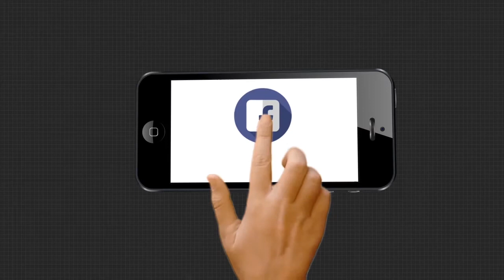ଭାରତର ଅର୍ଥନୀତିରେ ଲାଗିନି ବ୍ରେକ......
କୋରନା ସମୟରେ ବି ଭାରତର ଅର୍ଥନୀତିରେ ଲାଗିନି ବ୍ରେକ  । 5ଟି କ୍ଷେତ୍ରରେ ଏବେ ବି ଆଗରେ ରହିଛି ଦେଶ  । ବିଶ୍ବର ଅଗ୍ରଣୀ ଦେଶଙ୍କୁ ଟକ୍କର ଦେଉଛି  । ଆଗକୁ ମଧ୍ୟ ସରକାରଙ୍କ ସଂସ୍କାର ନୀତିର ପାଇଦା ଦେଶକୁ ମିଳିବ  । ଏନେଇ CIIJ ବୈଠକରେ ତଥ୍ୟ ରଖିଛନ୍ତି RBI ଗଭର୍ଣ୍ଣର ଶକ୍ତିକାନ୍ତ ଦାସ...
TheArgus National RBI Saktikanta_DashWatch all the current, latest and breaking news only on "TheArgus.in" LIVE TV. The one-stop destination for LIVE news on politics, entertainment, sports, gadgets, and business.